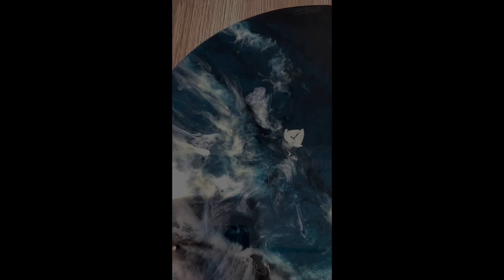Golden Time Talent | 22 Season | Yelyzaveta Vovk | GT22-1094-8671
Имя участника или коллектив: Yelyzaveta Vovk

Страна: Ukraine

Название конкурсной работы: Прибой

Размеры работы: 45

Материал исполнения: эпоксидная смола, серебреная поталь

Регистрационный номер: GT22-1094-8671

Номинация: Живопись

22 Season

Участие в других конкурсах и фестивалях / творческие достижения: Рисую еще со школы, но много лет не рисовала. Два года назад возникло сильное чувство в потребности сесть за холст. С тех пор рисую в разных техниках. ( FluidArt. AlcoholInk. ResinArt. Acrilic)